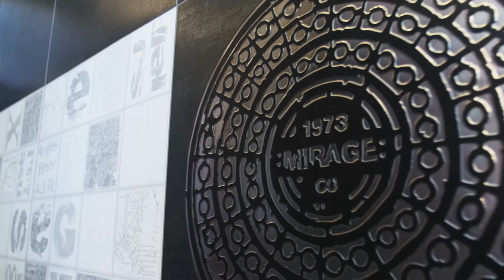Fliesen K. Nägeler in Ascheberg-Herbern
Herzlich willkommen bei Fliesen K. Nägeler in Ascheberg-Herbern im Städtedreieck Münster, Hamm und Dortmund. Tauchen Sie in unserer Fliesenausstellung in die Welt der kreativen Raumgestaltung ein. Gerne beraten wir Sie persönlich zu unserer großen Auswahl.

Ob Großformate, deutsche, italienische und spanische Fliesen, Natursteine, Feinsteinzeug oder Mosaike – bei uns finden Sie die passenden Wand- und Bodenfliesen für alle Räumlichkeiten. Gerne zeigen wir Ihnen unser umfassendes Fliesensortiment von führenden Herstellern – vom beliebten Klassiker bis hin zu aktuellen Trends.

Auch Ihren Traum vom neuen Bad können Ihnen unsere Fliesenexperten erfüllen. Mit unseren Handwerkspartnern bieten wir Ihnen die komplette Badsanierung aus einer Hand und realisieren Ihre persönliche Wellness-Oase.

Lassen Sie sich von unseren vielfältigen Fliesenideen inspirieren. Als erfahrener Meisterbetrieb übernehmen wir die fachgerechte Verlegung Ihrer Fliesen, Platten und Natursteine inklusive aller notwendigen Nebenleistungen wie Putz-, Estrich-, Maurer- und Rückbauarbeiten.

Unsere Fliesenprofis sind gerne auch für Sie im Einsatz. Wir freuen uns auf Ihren Auftrag!